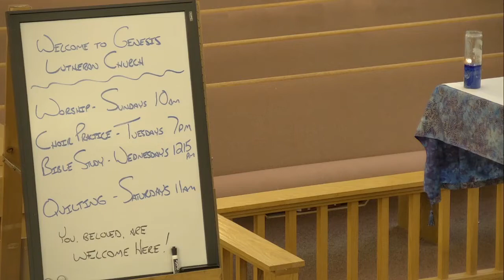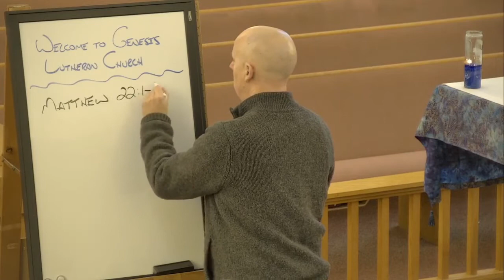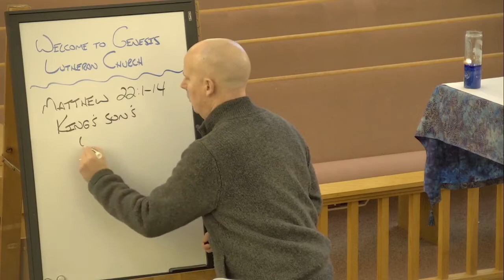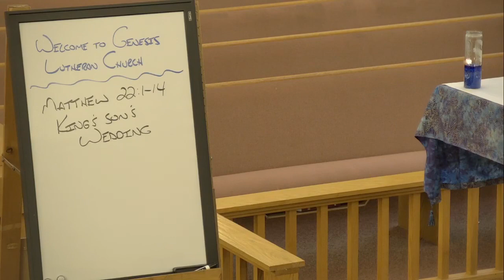Bible Study - The Parable of the King's Son's Wedding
Rev. Dr. Ken A. Grant - Pastor

To support the ministry of Genesis Lutheran Church - please visit us